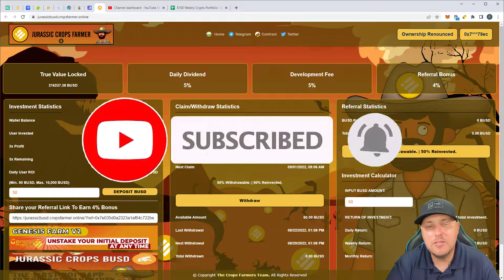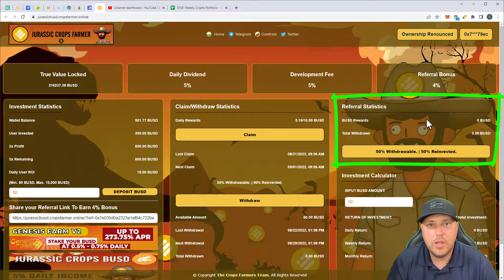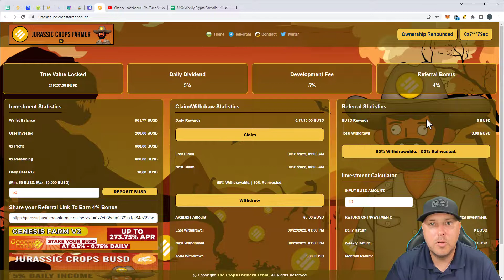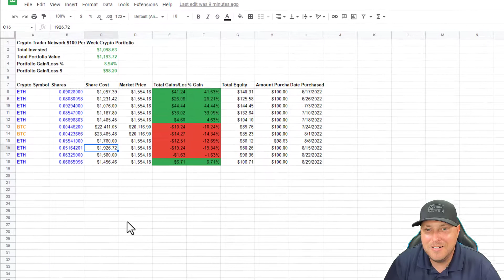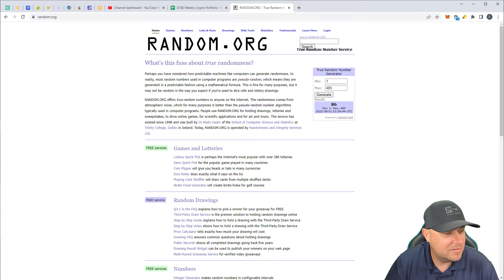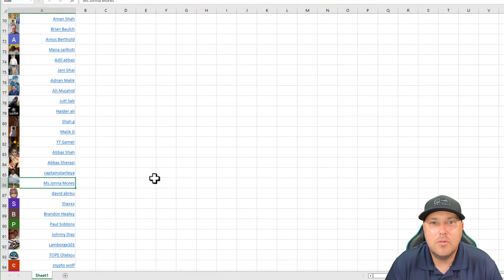August Free Crypto Airdrop Giveaway - $100 USD to one LUCKY Subscriber!! Subscribe To Be Entered!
In this video we airdrop $100 USD crypto tokens to one of our lucky subscribers!

📱 Link to Ledger Nano S Plus

💰 Sign up on Binance to get 💲10 in FREE CRYPTO! I use Binance.US to onboard fiat with ZERO fees, then transfer to other exchanges.

💰 Get 💲100 when you open a retirement account on iTrustCapital! I transferred my 401k there, and all my crypto trades are TAX FREE!